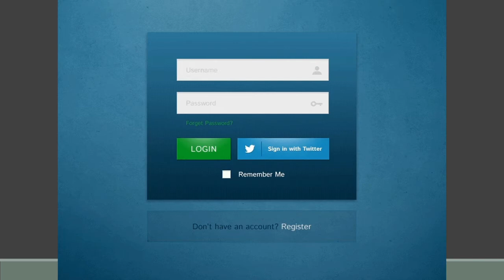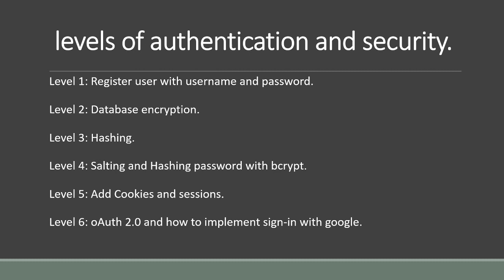User Authentication and Security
In this video you will see Introduction to Security and further videos will give you deep knowledge about it.